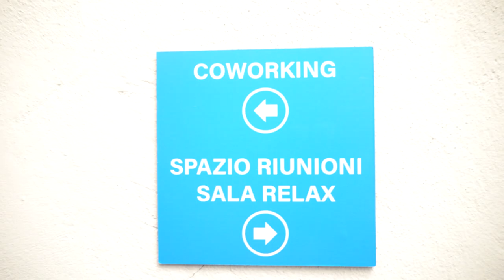video village primo piano